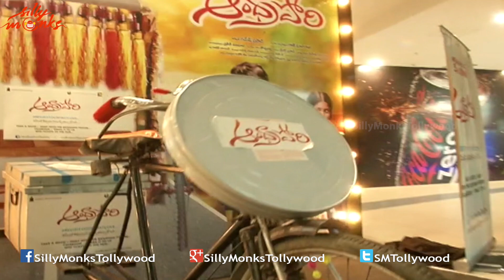Celebs @ Andhra Pori Premiere Show In Imax - Aakash Puri, Ulka Guptha, Aravind Krishna | Silly Monks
Watch Celebs @ Andhra Pori Premiere Show In Imax.
Starring Aakash Puri, Ulka Guptha, Aravind Krishna, Uttej, Eshwari Rao Among others. This movie is directed by Raj Mudhiraj and produced by Ramesh Prasad.